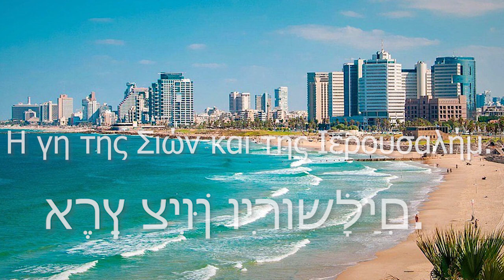Εθνικός ύμνος του Ισραήλ - National Anthem of Israel : "התקווה [Η ελπίδα]" (ΕΛΛΗΝΙΚΟΙ ΥΠΟΤΙΤΛΟΙ)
Εθνικός Ύμνος του Ισραήλ - "χατίκβα" (Η Ελπίδα)